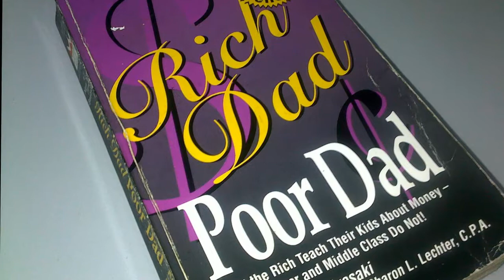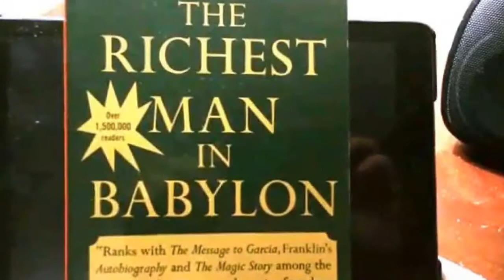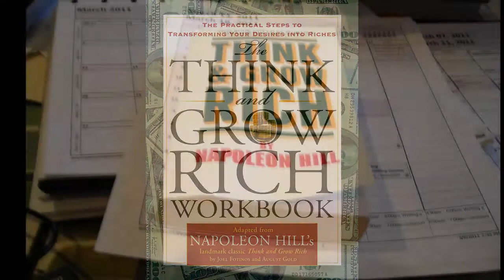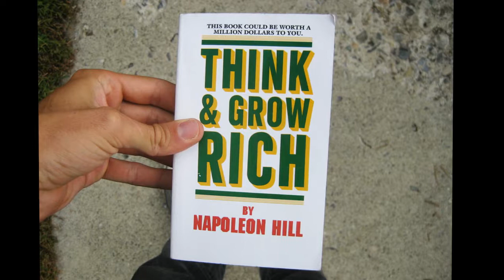Top 5 Wealth Building Books